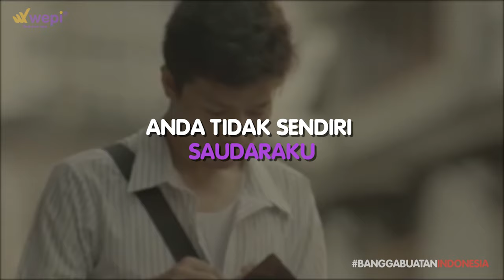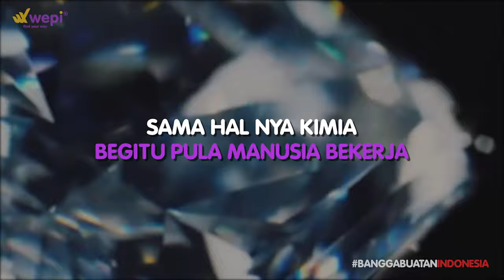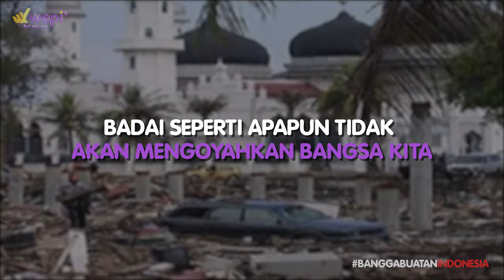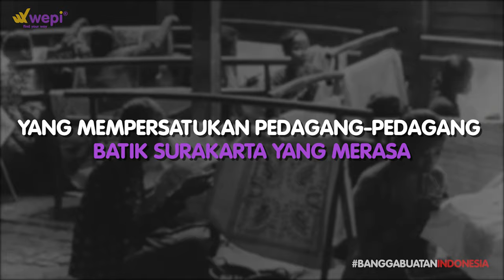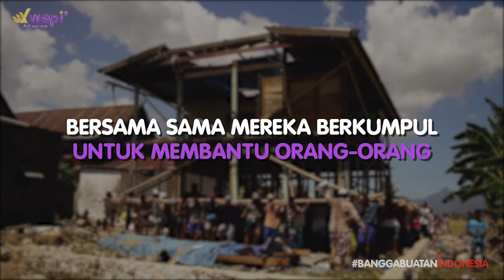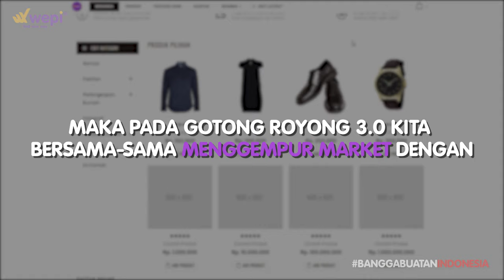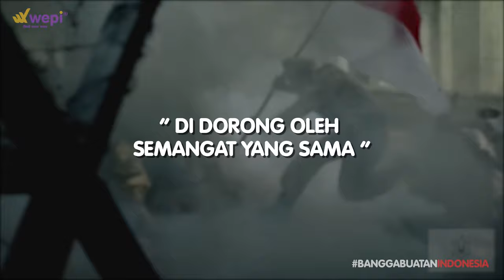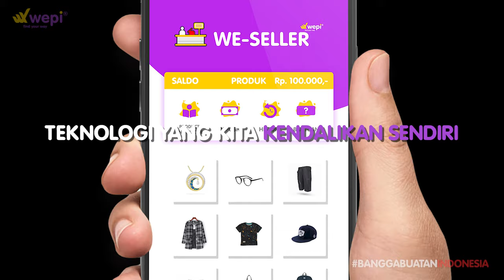Bangkit nya Ekonomi INDONESIA | Wepi Official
WEPI adalah sebuah jasa edukasi digital marketing yang akan membawa kamu mengenal Digital Marketing LEBIH DALAM & LEBIH MAJU LAGI dengan memperkenalkan brand kamu sendiri.

Di WEPI kita akan mulai dari e-book WEdukasi yang akan menuntun kamu secara lengkap untuk mengenal cara berbisnis online dengan Digital Marketing. Hingga akhirnya nanti kamu akan dibimbing, dibantu, dimentori untuk memiliki marketplace sendiri.